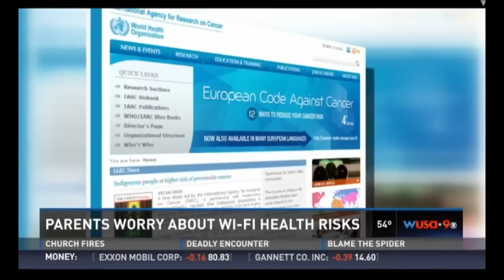Parents Concerned About MCPS Public School Wi-Fi, W-USA News, 10/15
Watch W-USA News Coverage of Parents Concerned About Industry Grade Wi-Fi Systems in Montgomery County MD Public Schools System.